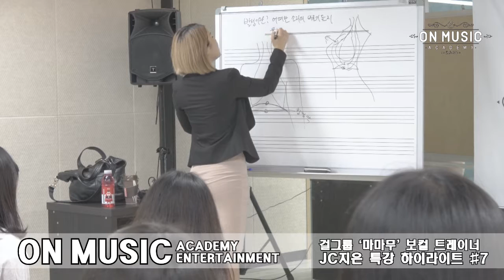온뮤직실용음악학원 JC지은 보컬 클리닉 현장 #.7